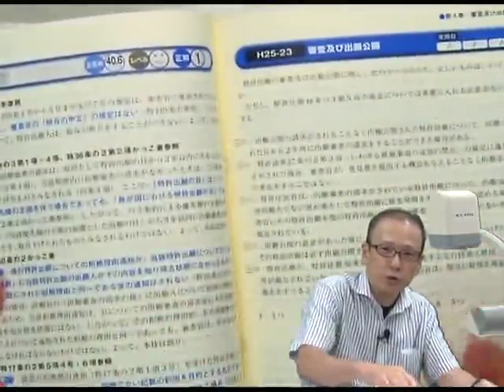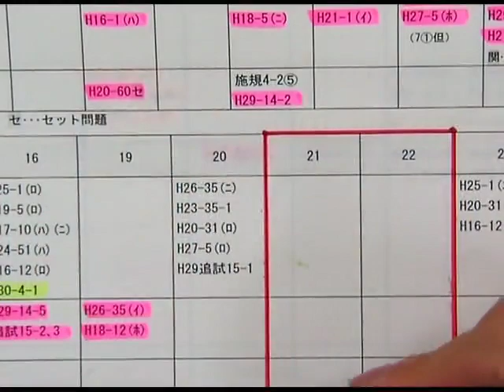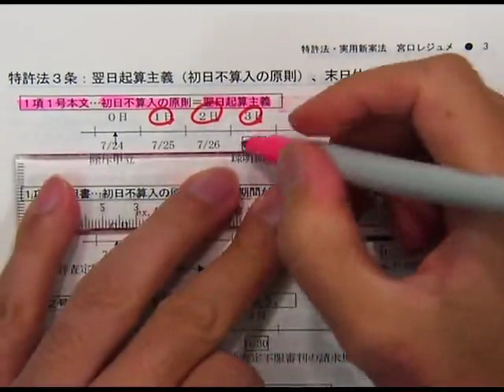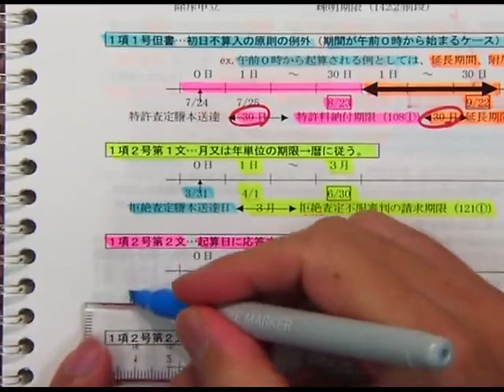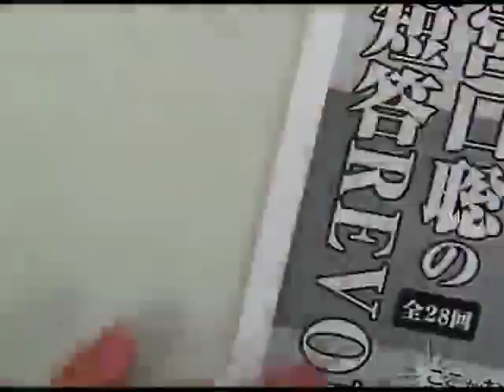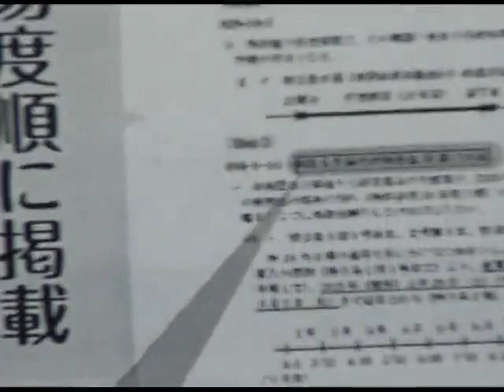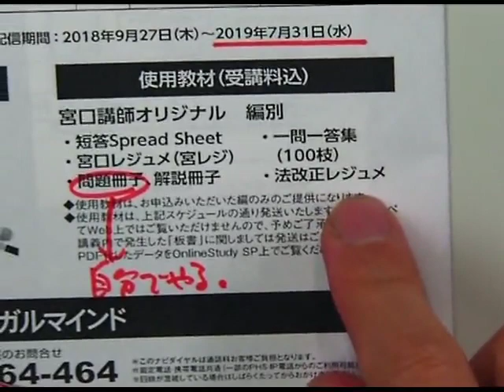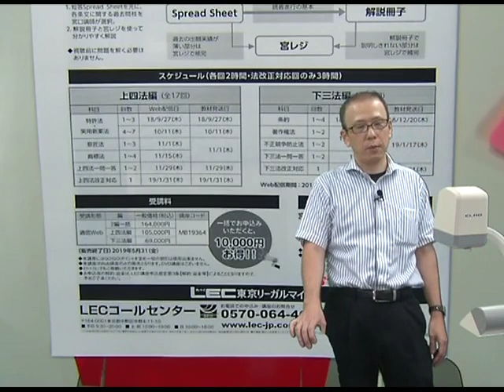【LEC弁理士】宮口聡の短答REVOLUTION2019プロモーション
宮口聡の短答REVOLUTION2019の